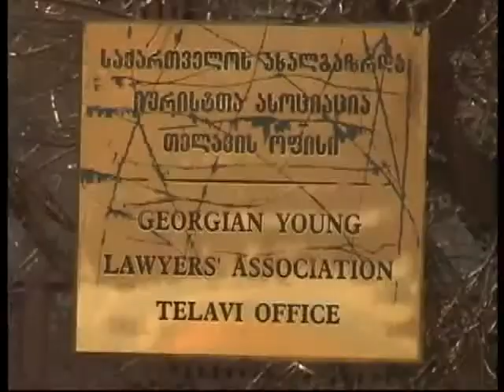საია-საკონსტიტუციო ცვლილებებზე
პარლამენტში ინიცირებული საკონსტიტუციო ცვლილებების  პროექტი 78 დეპუტატის ხელმოწერით  დარეგისტრირდა, რომლის თანახმადაც   პრეზიდენტის  უფლებამოსილება იმის შესახებ უქმდება, რომ  ქვეყნის მმართველს განუსაზღვრელი ვადით  აღარ შეეძლება  მინისტრთა კაბინეტის  შენარჩუნება.  მიმდინარე საკონსტიტუციო ცვლილებები  „ახალგაზრდა იურისტთა ასოციაციიის"  თელავის რაიონულ ოფისში  შეაფასეს. ცნობილია, რომ 25 იანვარს საკონსტიტუციო  ცვლილებების განხილვის  საორგანიზაციო კომისია  სამუშაო შეხვედრას არსებულ საკითხში საზოგადოების უკეთ გათვითცნობიერების მიზნით  გამართავს.